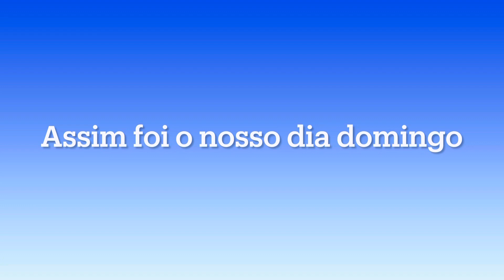Vlog 1 GRw us in 🇵🇹 Arruma - se Connosco# 👗🧣👚👠🧴 no dia Domingo ⏰😴